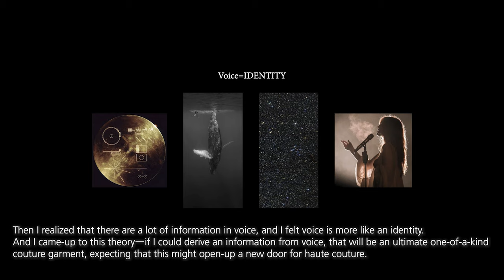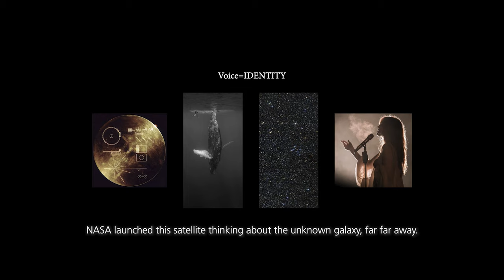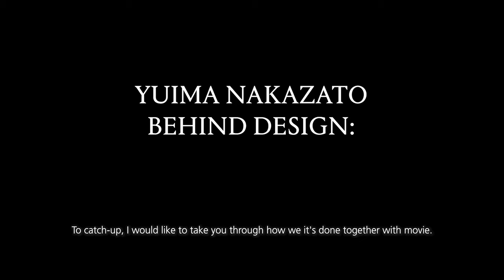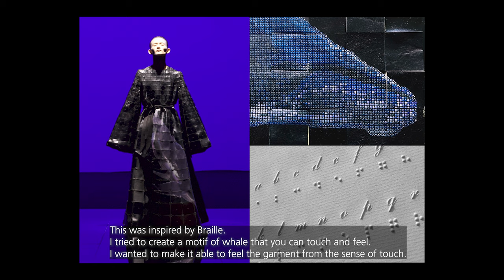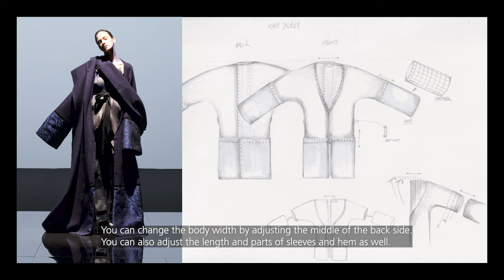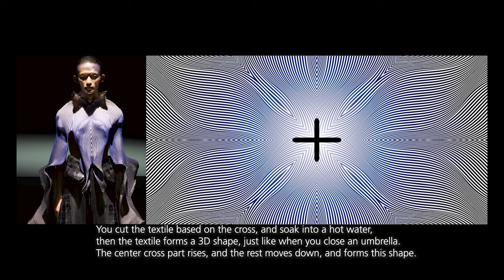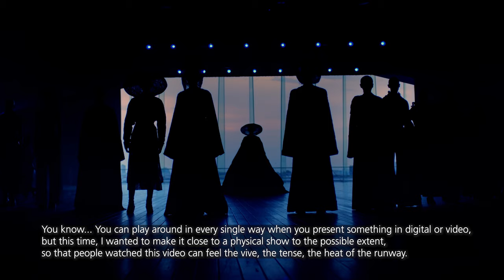YUIMA NAKAZATO Behind the design of Couture "EVOKE"